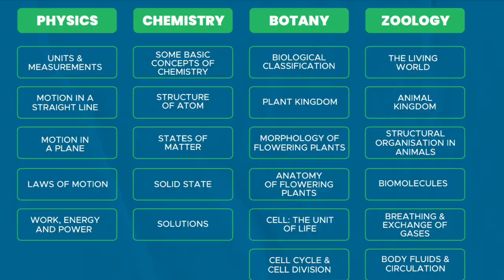🔴*GIB EXAM DATE CHANGE- 1/10/2023🔴GIB-2, xylem mock examination -2 CHAPTER?neet2024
GIB-2, xylem mock examination -2 CHAPTER?